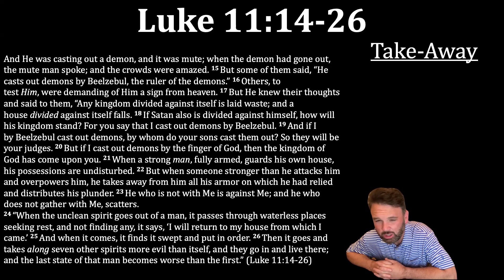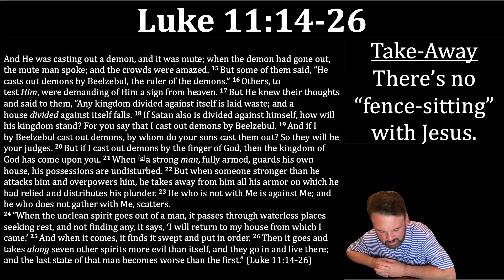Life and Teachings of Jesus Day 107 Luke 11